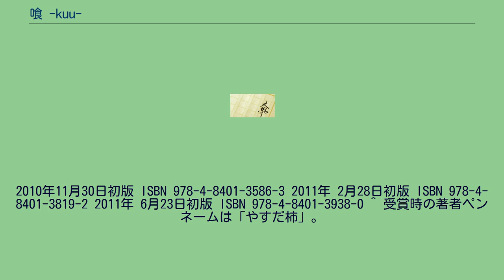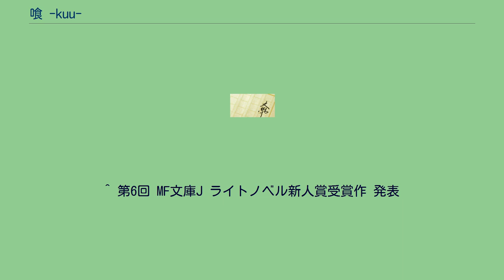喰 -kuu-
2010年11月30日初版 ISBN 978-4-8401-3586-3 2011年 2月28日初版 ISBN 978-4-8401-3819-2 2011年 6月23日初版 ISBN 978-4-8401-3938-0 ^ 受賞時の著者ペンネームは「やすだ柿」。